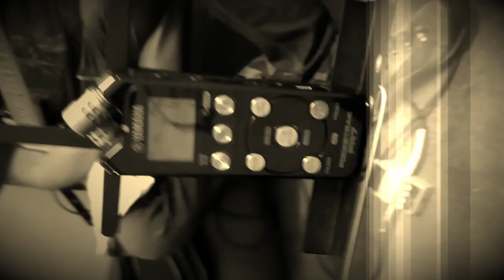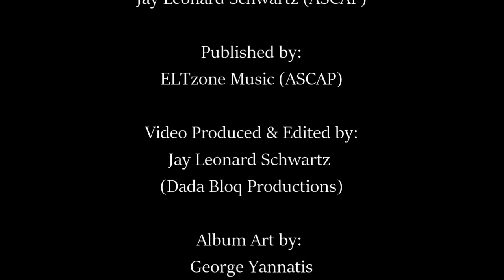The Transmystic Blues Sniffers: "Seeds and Stems" - music album teaser-video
Teaser-video for "Seeds and Stems" a new music-album release by the  Transmystic Blues Sniffers (garage-rock-punk). Dropping soon and available online in the Spring of 2021.

The Transmystic Blues Sniffers are:
Jay Leonard Schwartz: vocals, electric rhythm guitar, harmonica
Steve Vassilakopoulos : acoustic guitar, electric spoon
George Yannatis: drums, percussion, kazoo
Jens Eimecke: electric lead guitar

Music & Lyrics written by: Jay Leonard Schwartz (ASCAP)
Published by: ELTzone Music (ASCAP)
Video Produced & Edited by: Jay Leonard Schwartz  (Dada Bloq Productions)
Album Art by: George Yannatis
Album mastered by Dimitris Karavasilis (Revolver Studio)
Recorded in Thessaloniki, Greece